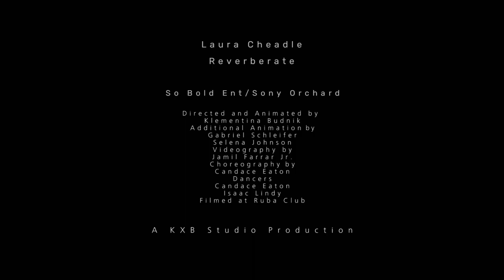Laura Cheadle-Reverberate- Official Music Video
Video by KXB Studio
Directed and Animated by: Klementina Budnik
Additional Animation by: Gabriel Schleifer, Selena Johnson,
Videography by Jamil Farrar Jr.
Choreography by: Candace Eaton, Isaac Lindy
Dancers: Candace Eaton, Isaac Lindy
Filmed at Ruba Club
A KXB Studio Production